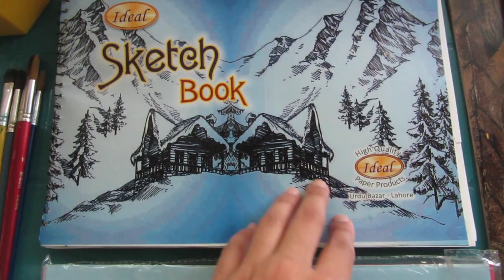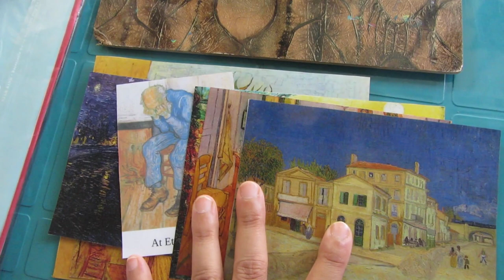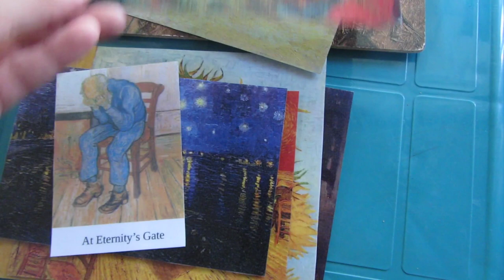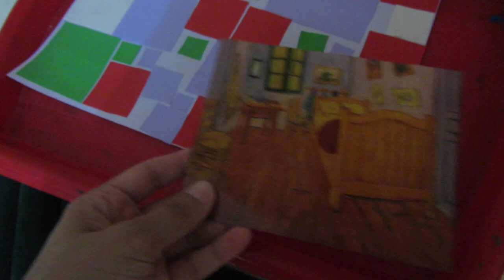ARTS for Class NURSERY| Mixing PAINT, Square COLLAGE, Hand MOBILE, Paint with NATURAL MATERIALS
Download, Print, Laminate and Cut into Cards :) OR Simply show them the picture on a Laptop or a Tab :)

FAQ's ❤